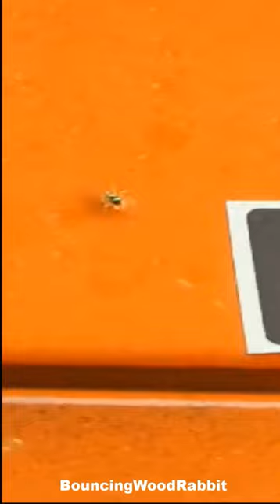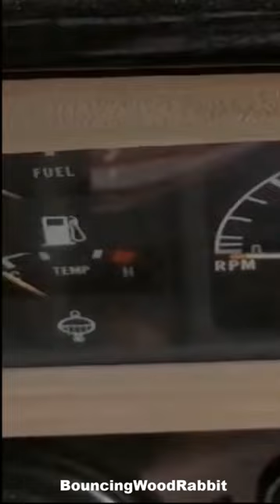Oi! You Want To Make Me Spider Rabbit Or Something?!?!😲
Part 3 Metallic Green Spider:  Full Video

🪂 In this video, we could get a glimpse of the metal like green colour of the spider.. at every turn, every movement.. especially when it's in direct sun light.

Goods Shipped From Jalan Kuching (Cat Road!) Kuala Lumpur, Malaysia